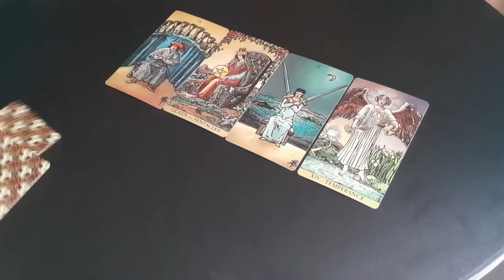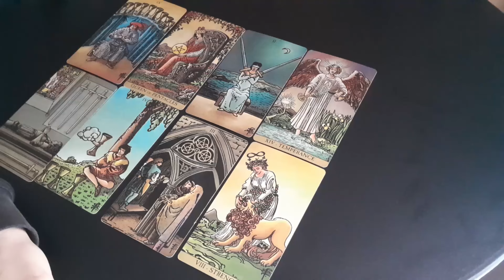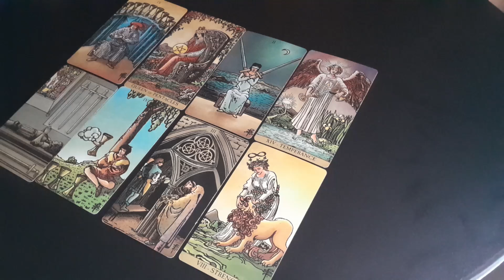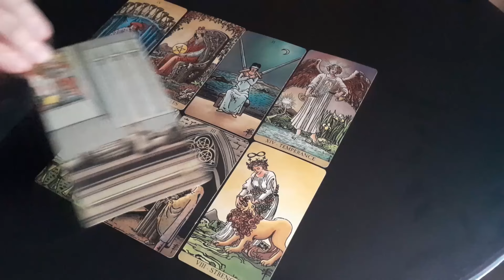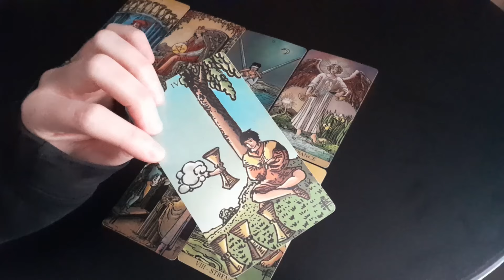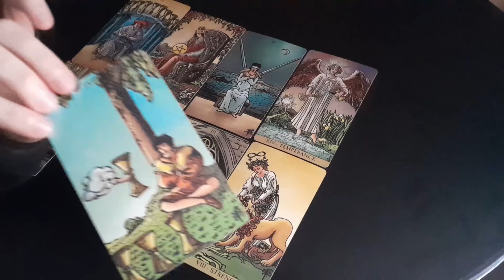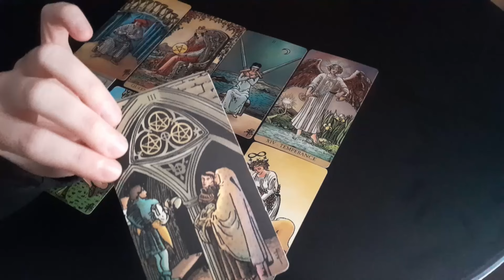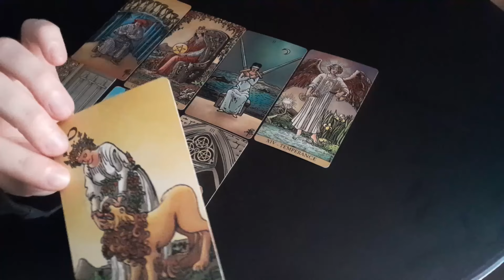ARIES 🩷 THIS IS MEANT TO HAPPEN FOR YOU AT THIS TIME, ARIES!! SEPTEMBER 2024 TAROT READING